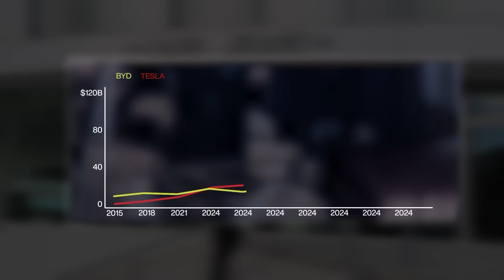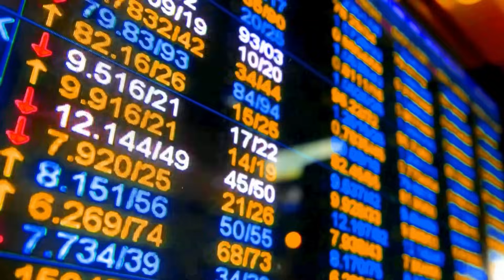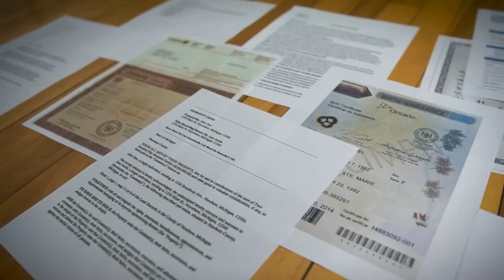BYD взрывает рынок: новый двигатель УНИЧТОЖИТ TESLA и весь автопром уже в 2025!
В мире, где электрические автомобили становятся не просто трендом, а настоящей революцией, на горизонте появляется новый игрок, способный изменить правила игры. Компания BYD, известная своими амбициозными проектами и инновациями, представила двигатель, который обещает бросить вызов даже таким гигантам, как Tesla.

00:00 Вступление
00:39 Двигатель
01:40 Сравнение
02:45 Полезная информация
03:14 Компания
04:40 Основатель
06:36 Четырехколесная авантюра
09:01 Подать напряжение
11:40 Революция наших дней
14:20 Заключение